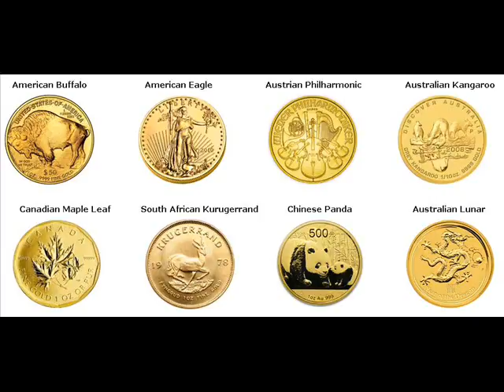Gold Bars For Sale Copiapó Chile